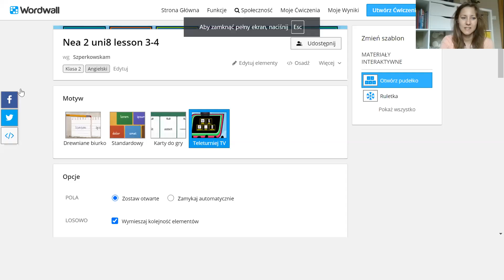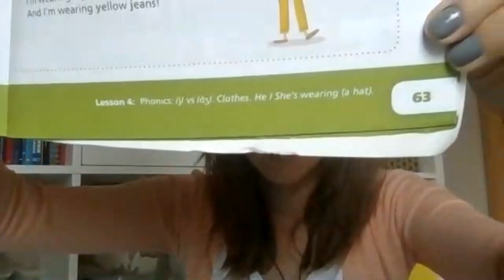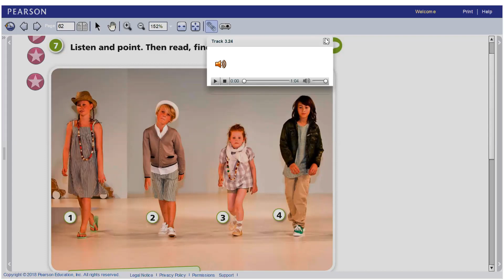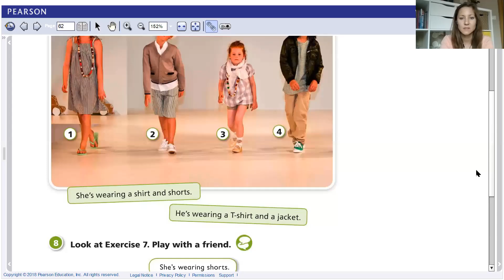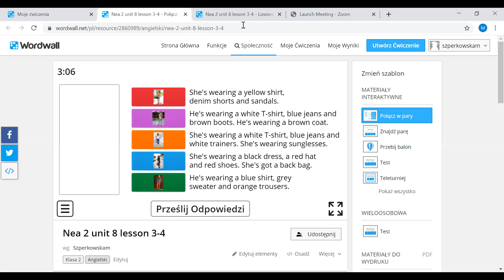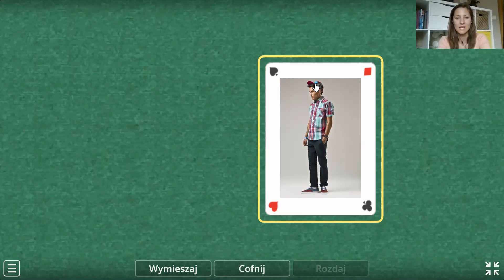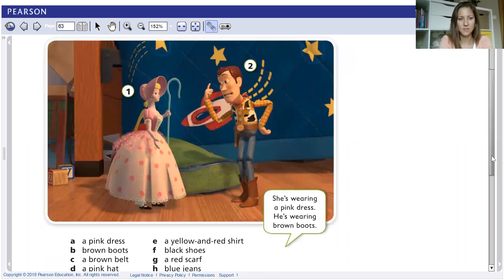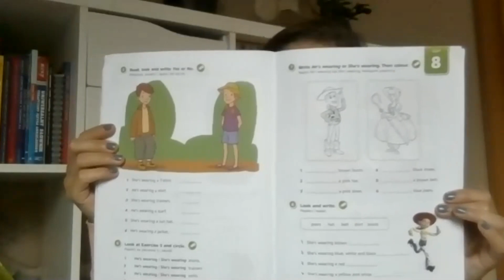New English Adventure 2 unit 8 lesson 3-4